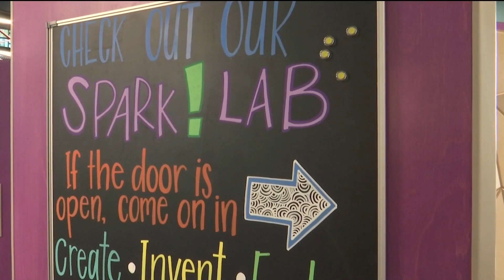Magic City Discovery Center has their first birthday this weekend